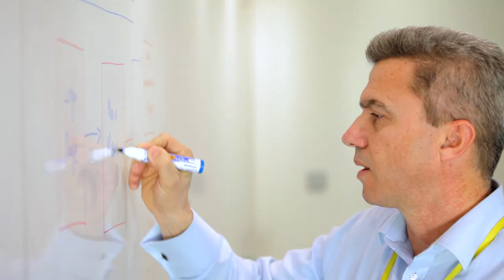Leading the solar revolution | Lightsource bp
Lightsource BP is a global market leader in the development, acquisition and long-term management of large-scale solar projects and smart energy solutions. This video explains how we’re achieving it.

🛠 Read more about:

• Latest news and insights about renewable energy and our solar power projects